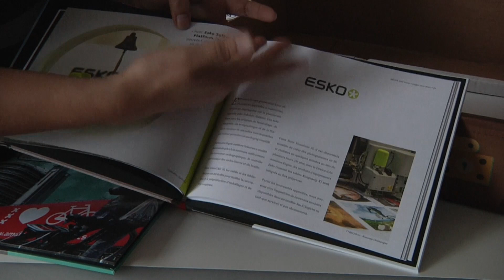Émile Proulx-Cloutier - Collège Ahuntsic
Pour le comédien Émile Proulx-Cloutier, son passage au Collège Ahuntsic a été un moment déterminant.

Découvrez les témoignages des ambassadeurs des cégeps dans le cadre du 50e anniversaire de création du réseau collégial public québécois!

CÉGEP : 50 ans d'évolution